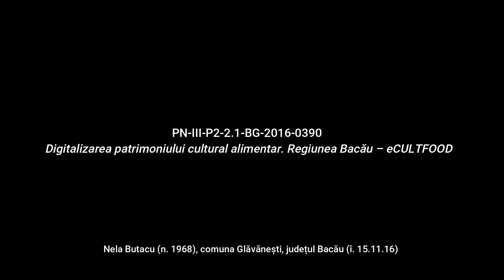Glăvănești, Bacău Plăcintă cu brânză Rețetă povestită pregătită eCULTFOOD